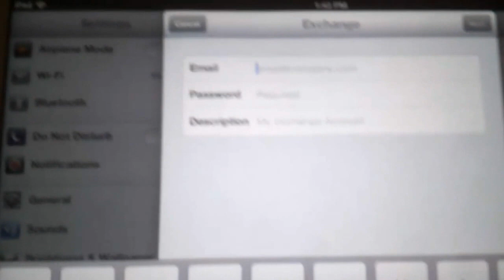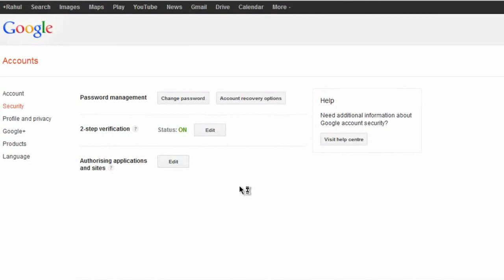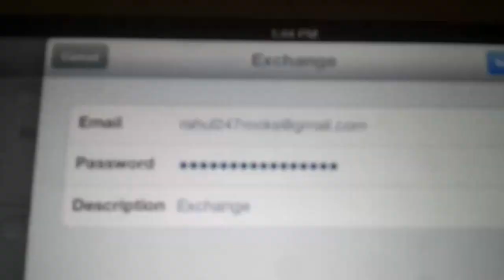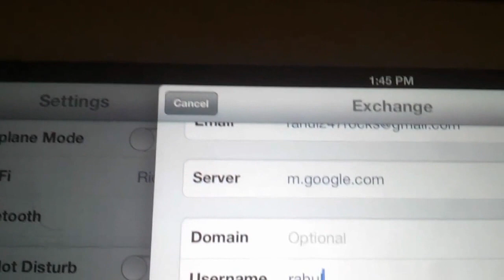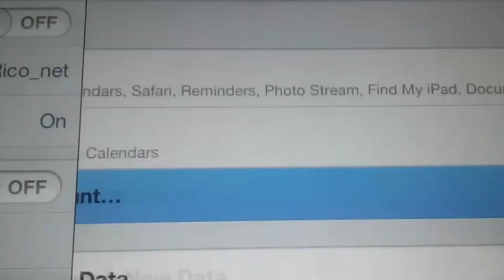iOS 6 Gmail Push Setup with 2 Step Verfication Process on your iPad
This tutorial shows you how you can setup Gmail properly with Push Notifications, Calender and Contact Syncing for your iOS 6 devices. If you have 2 step verification then I will also show you how to generate a password for your ipad's mail account.

I hope you like my vids.